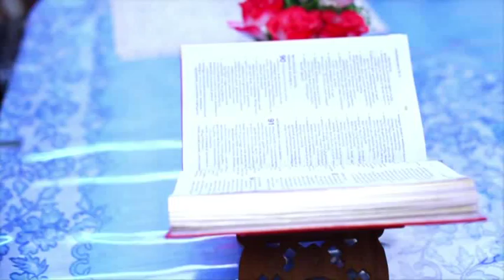Manoj-Reshma Wedding Highlights